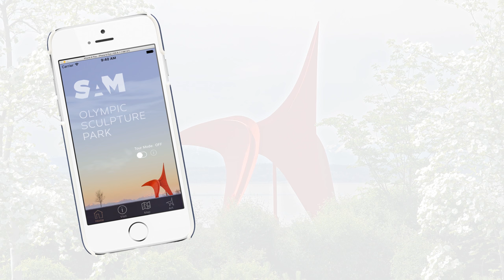Seattle Art Museum's Olympic Sculpture Park - Free Tour Guide App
The Olympic Sculpture Park in Seattle, WA USA is a beautiful nine-acre sculpture museum that features works from leading artists. Located just north of the city center on the waterfront, sculptures from Mark di Suvero, Alexander Calder, Jaume Plensa, Louise Bourgeois, Tony Smith and others are exhibited.

There is a free app designed to help you to navigate the park and learn more about the art.